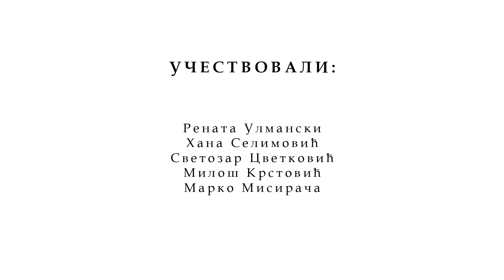Промоција монографије Рената Улмански - Његово величанство: Случај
У уздању Књажевско-српског театра Крагујевац.

Приредио Марко Мисирача

Учесници:
Рената Улмански
Хана Селимовић
Светозар Цветковић
Милош Крстовић
Марко Мисирача

Среда, 26. април 2023. године

Музеј позоришне уметности Србије
Господар Јевремова 19, Београд